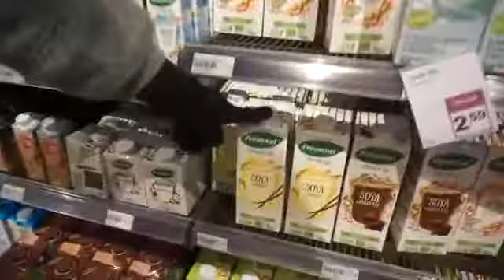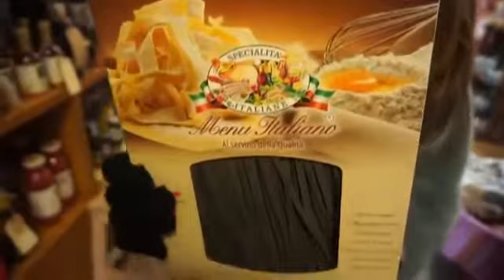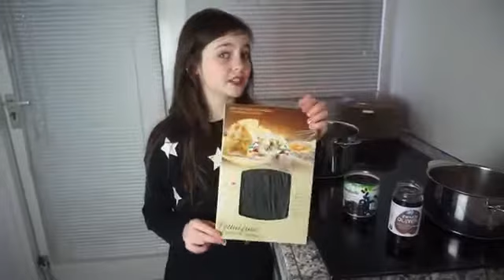Zo cool hé(205)